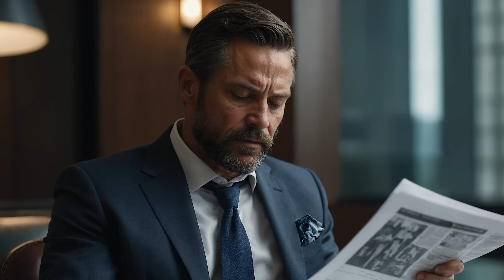After picking up 2 orphans at the dump, a man, took them with him. And when they read the contract..